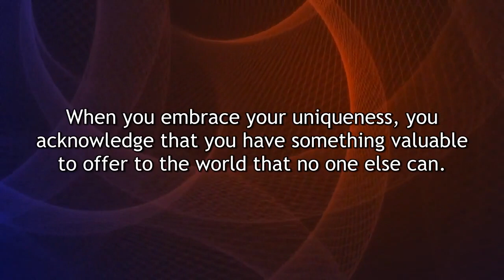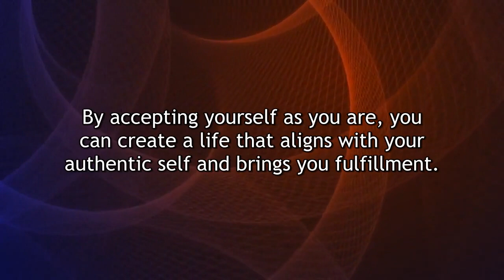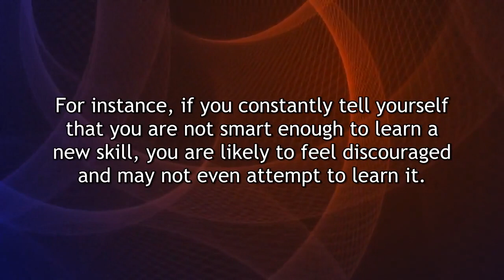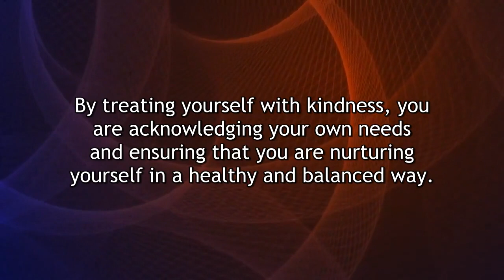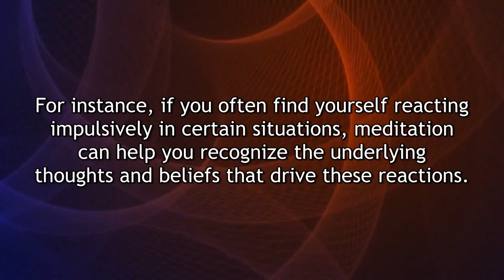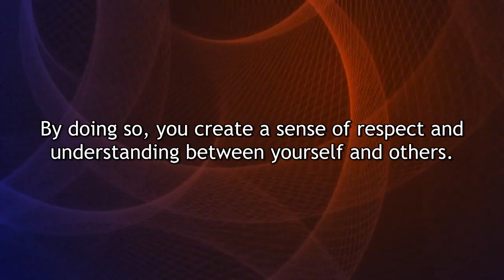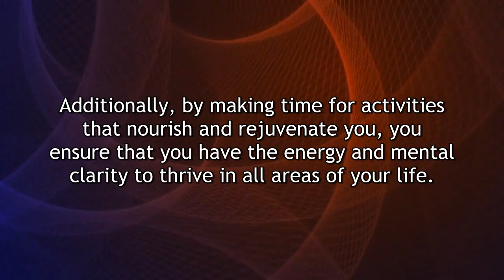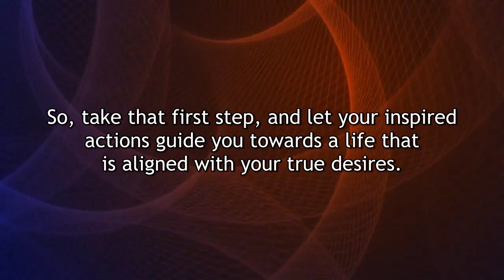The Art of Being Yourself by Frank J. Kinslow | Book Summary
In this enlightening book summary video, we explore the top 7 lessons from "The Art of Being Yourself" by Frank J. Kinslow. Discover how to uncover your true identity and live authentically as Kinslow shares powerful insights and practical techniques. From embracing vulnerability to cultivating self-compassion, this video will inspire you to embark on a transformative journey of self-discovery and personal growth. Don't miss out on these invaluable lessons that will help you live a more fulfilling and authentic life.

Timestamps:
00:20 - 1. Embrace your uniqueness and accept yourself as you are.
02:42 - 2. Let go of limiting beliefs and negative self-talk.
04:53 - 3. Practice self-compassion and treat yourself with kindness.
06:43 - 4. Cultivate self-awareness through mindfulness and meditation.
08:31 - 5. Connect with your inner wisdom and intuition.
10:17 - 6. Set clear boundaries and prioritize self-care.
12:44 - 7. Take inspired action towards your goals and dreams.